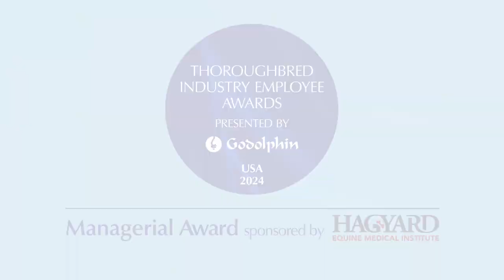🇺🇸👋🏽 Meet Jack Sadler! A finalist in the Managerial award category!